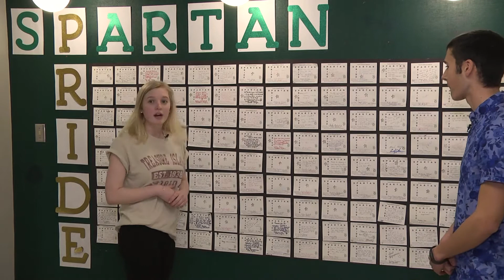Celebrate Education Grant - Oshkosh North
With the implementation of PBIS (Positive Behavioral Interventions and Supports) at Oshkosh North High School, a culture of appropriate behavior has developed. PBIS works to increase student academic achievement, improve school safety, decrease problem behaviors and establish a positive school culture. Oshkosh North received a Celebrate Education grant to further this program from the Oshkosh Mid-Morning Kiwanis and the Oshkosh Area Community Foundation.